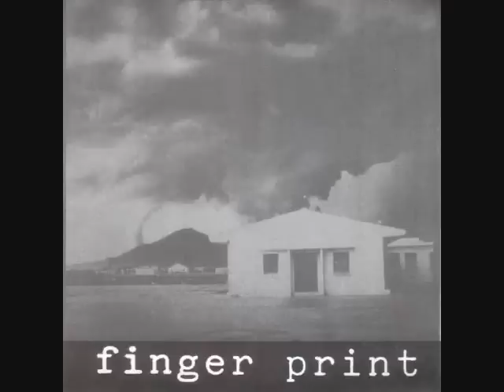fingerprint - surrender 7"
1. Surrender (0:00)
2. Unlimited (3:27)
3. Receiver (7:24)
4. Cleaned For Them (11:09)

released on stonehenge records/obstination records in 1993